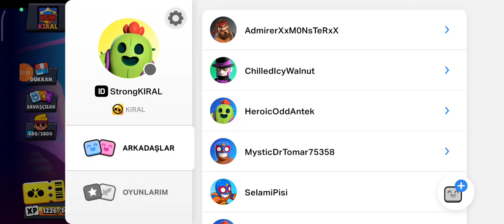Brawl Stars Mağara Adamı Frenk